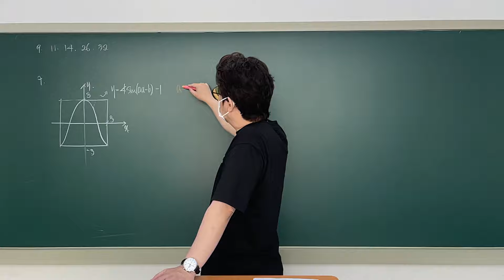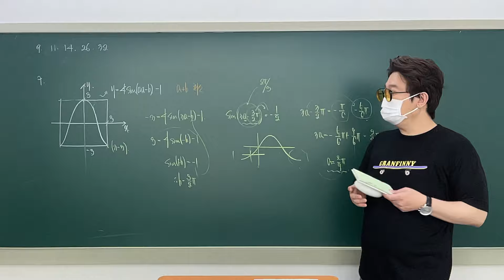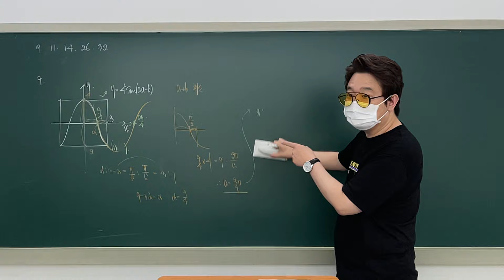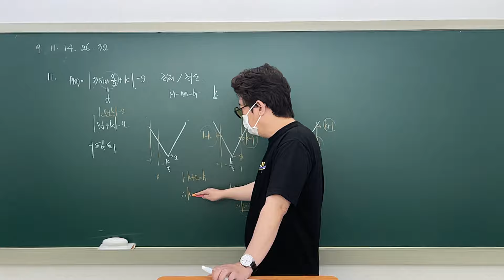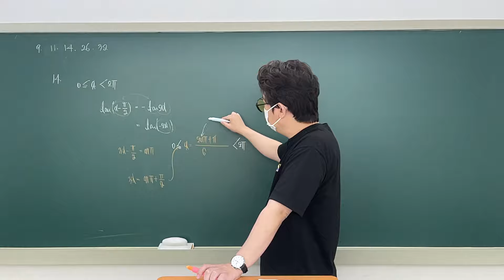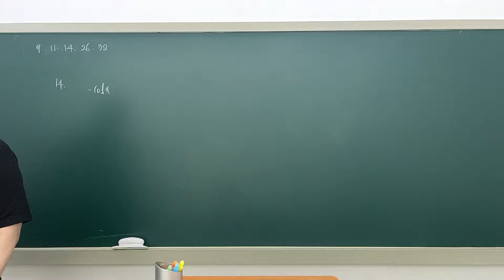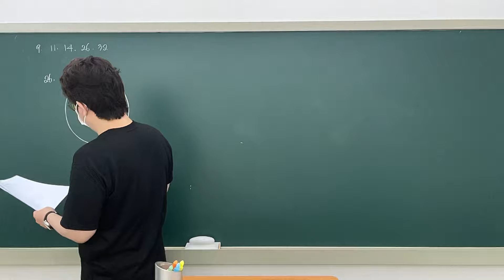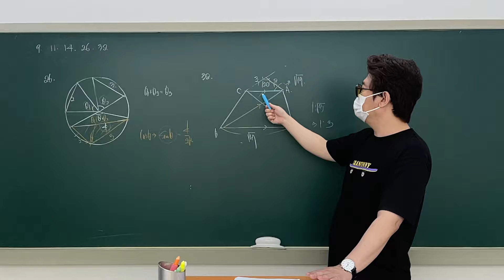고3서울 수능완성 수학1 총정리 2일차